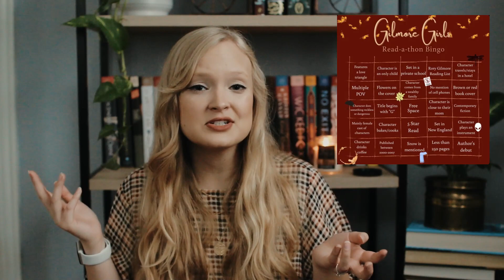🍂 Girlmore Girls Readathon Announcement | 2020! 🍂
🍁 GILMORE GIRLS READATHON 🍁
November 15-22

Olivia here, thanks for stopping by! 👋🏻 I’m a photographer by day & reader by night. I love all things bookish! Thank you all so incredibly much for your love & support on my channel. ♥️